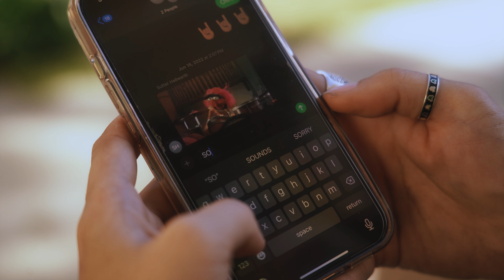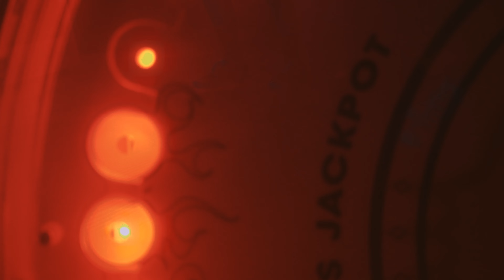Car Stereo (Official Music Video)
//TURN IT UP LOUD// @PaperCitizen